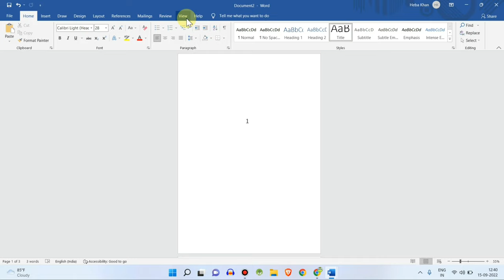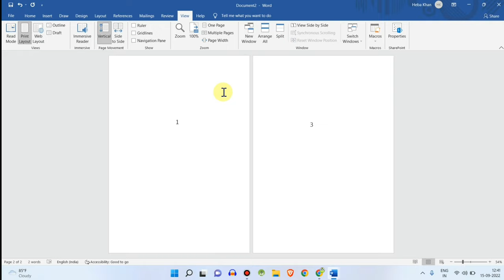Ms Word Me Extra Page Kaise Delete Kare | Microsoft Word me Blank Page Kaise Delete Kare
Ms word me Extra Page kaise delete kare
how to delete blank page in Ms Word
Microsoft Word me blank page kaise delete kare
ek se zyada page kaise delete kare

Talk soon,
Abid Akay